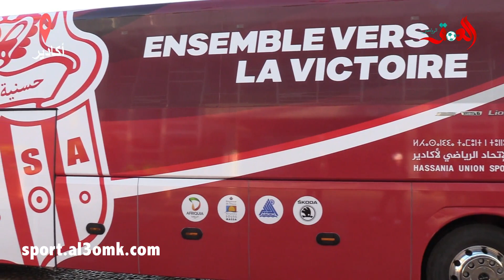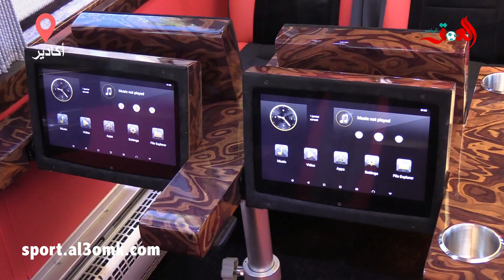هدية من عزيز أخنوش.. نادي حسنية أكادير يتوصل بحافلة جديدة وبمواصفات عالمية